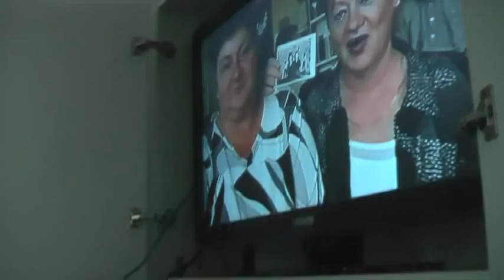A 60 as évek évtized találkozója H50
oldalon rendszerezve tekinthetők meg az iskolánk többi videói is. A oldalon 1986-tól találhatók régi felvételeink. A pzt4 Youtube csatornán sorozatként, egyben is végignézhetők az 50 éves évfordulónk eseményei.